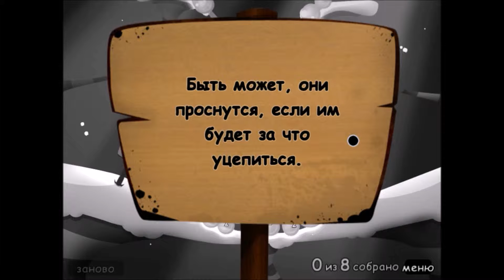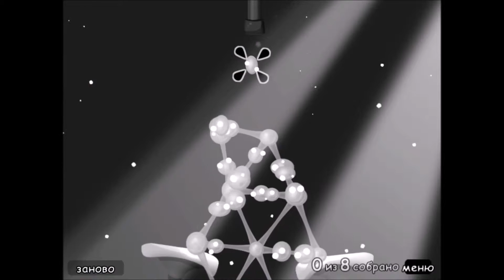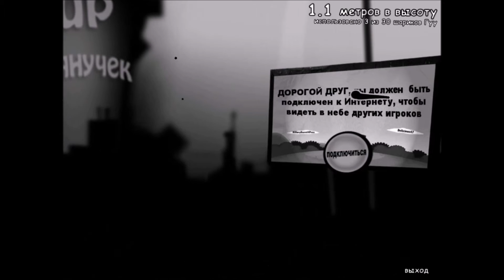Прохождение World of Goo часть 2 HD